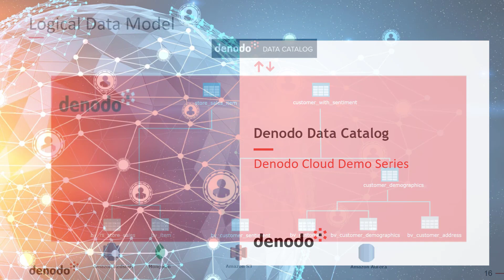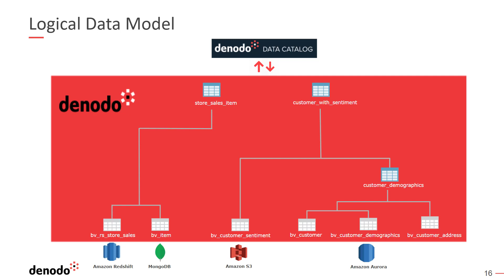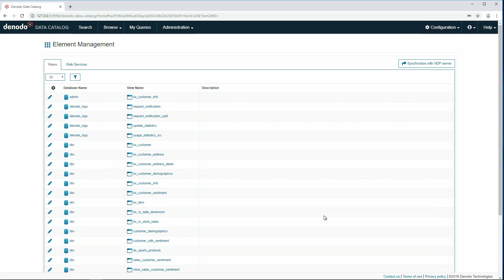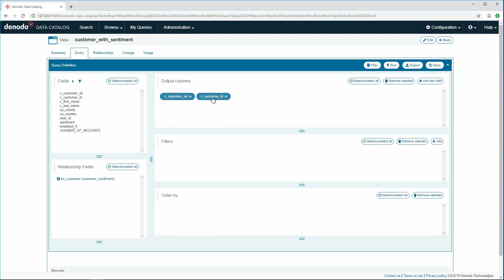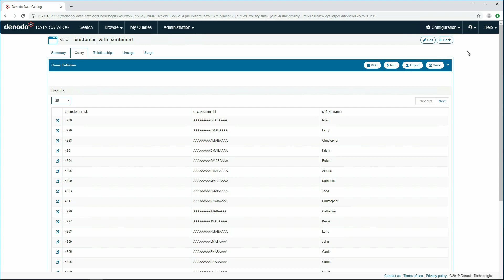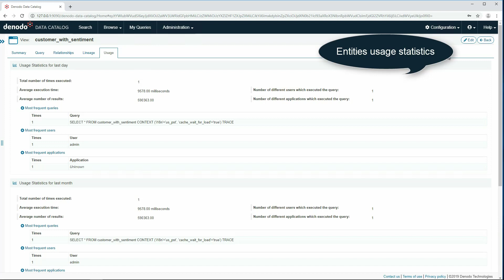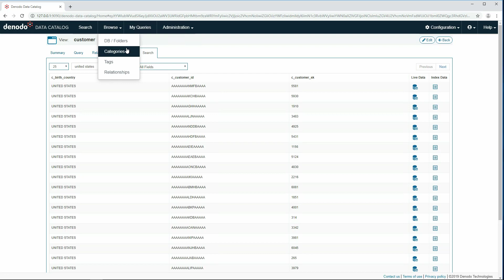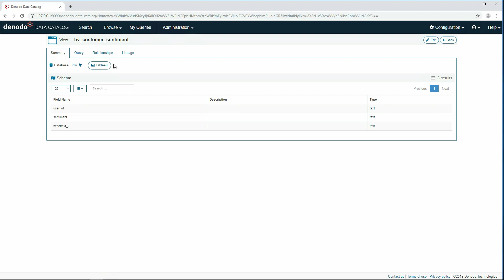Denodo Data Catalog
In this video, we are going to showcase how Denodo Data Catalog capabilities serves as a launch pad for data exploration and self-service activities for the data analysts and scientists